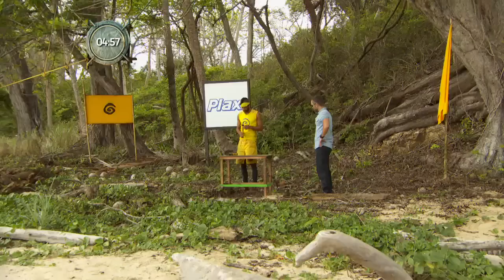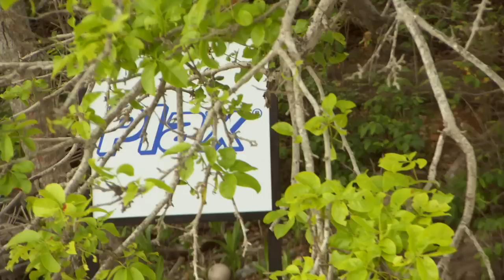Ricardo, ¡La Isla Te Reta desterrado!